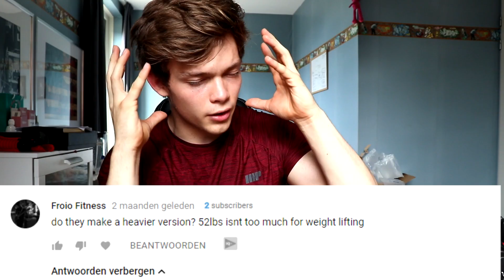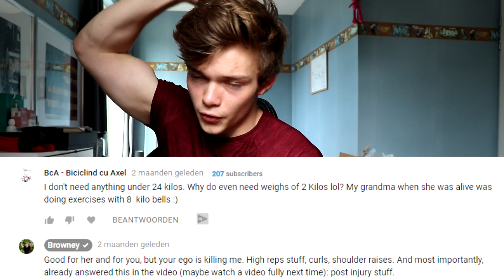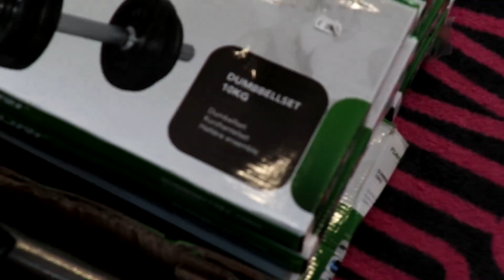I BOUGHT THE MOST EXPENSIVE DUMBBELLS IN THE WORLD | Are they worth it?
THE MOST EXPENSIVE DUMBBELLS IN THE WORLD , Are they worth it?

INTERESTED IN THE DISCOUNT?
'hello im interested in (insert product), what's the discount? :)'

If you're in the Netherlands or nearby make sure to give this place a visit!

ADRESS:
Fitwinkel Naaldwijk
Hovenierstraat 122
2671 DB Naaldwijk

✖ F O L L O W  M Y  S O C I A L  S H I Z Z L E

● MyProtein Store
● The Equipment that I use!
● THE PULL UP/DIP BAR!

tags; workout, I BOUGHT THE MOST EXPENSIVE DUMBBELLS IN THE WORLD, expensive, money, dumbbell, dumbell, fitness, workout equipment, equipment, gains